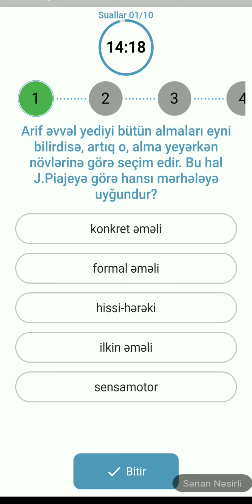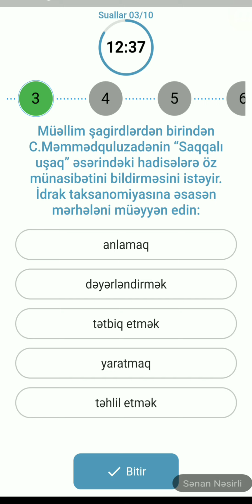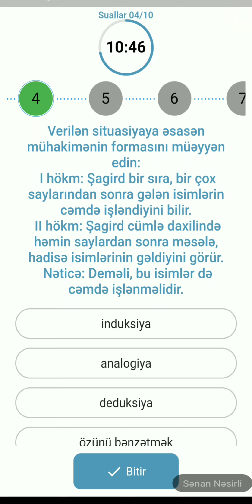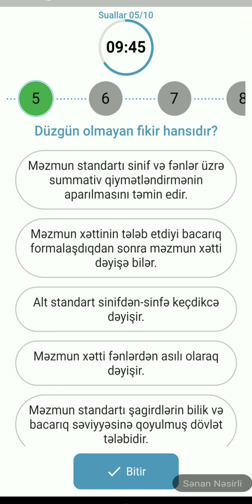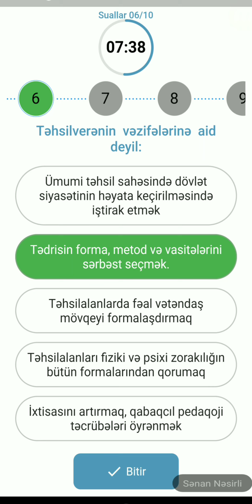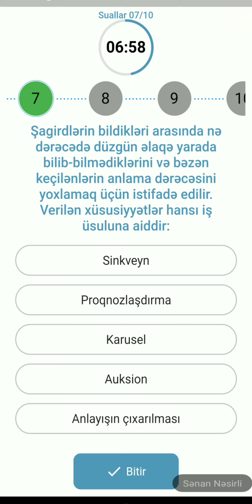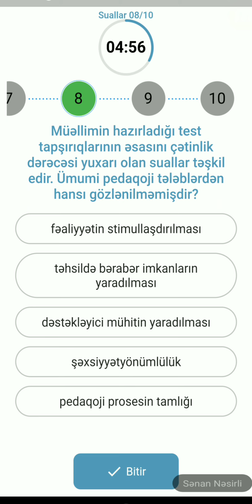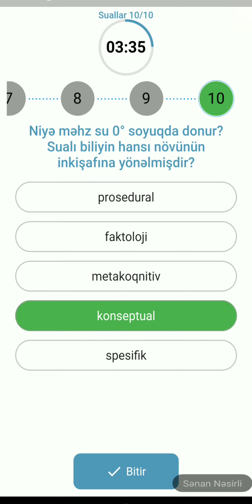Sınaq 2 | Mobil əlavə